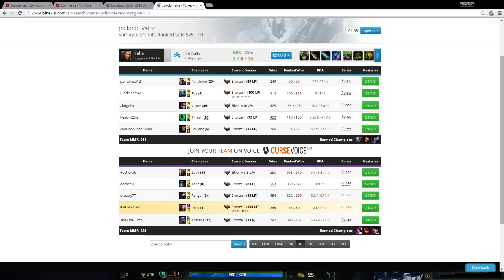BRONZ GÜNLÜKLERİ | Irelia vs Pantheon | 4v5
Destekleriniz için çok teşekkürler!